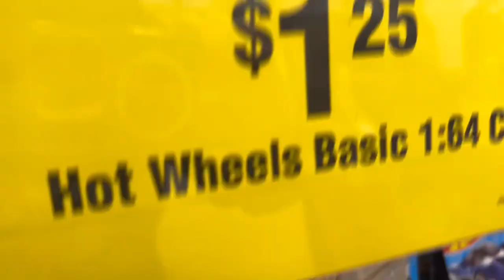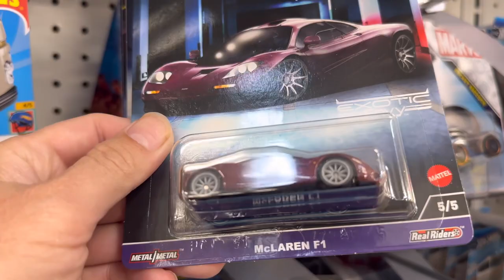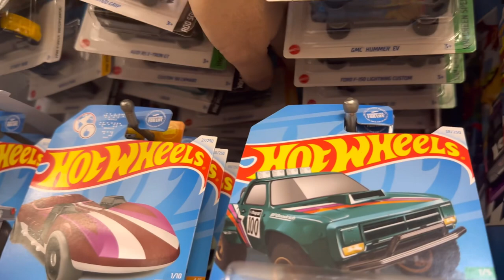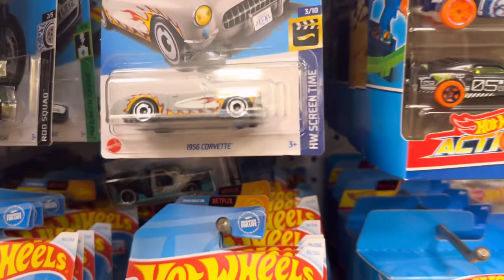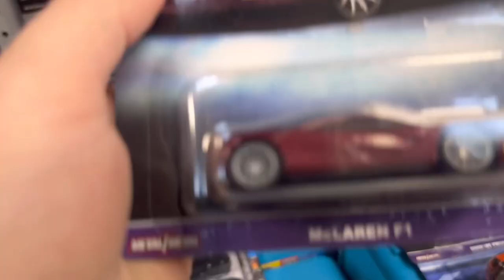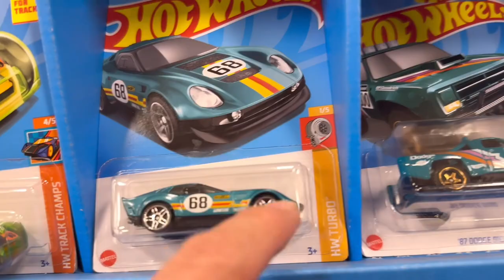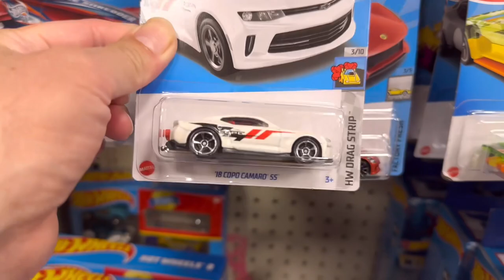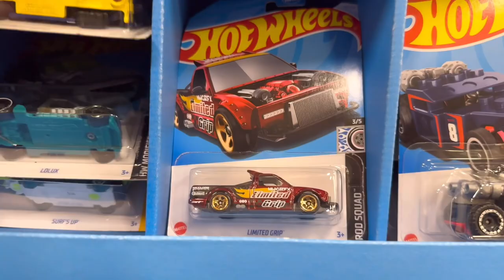Hot wheels Hunt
hotwheels if you like hot wheels hunt, fast and furious cars ￼ or if you like going every morning just to check up to see if you find any super treasure hunt or treasure. If you’re just like me find anything like JDM’s anything good for your collection, watch it till the end and don’t forget to like and subscribe like I said to everybody on my video 1000 subscribe giveaway still waiting for that 1000 subscribe and let’s go guys support me and you’ll get a free super treasure hunt one lucky one.

-timestamps-
00:00:00 - intro
00:09:32 -  end